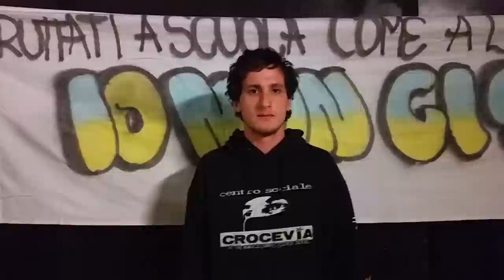Nicolò // Verso la manifestazione del 14 novembre //